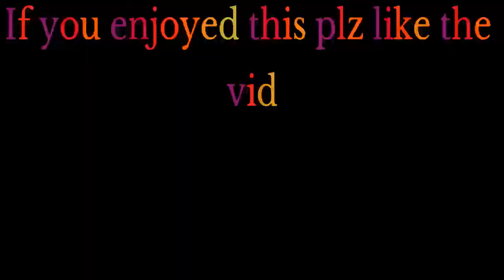Offensive Oriented Five Mixtape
Roddy Rich Box